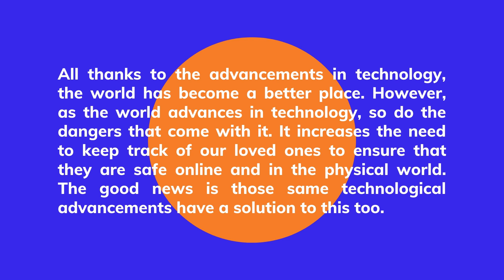5 Questions to Ask Before Buying A Spying App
Ask these five crucial questions before you decide to invest in a spying app: